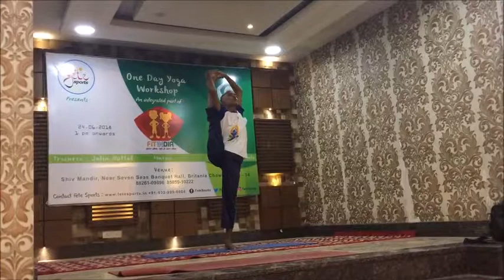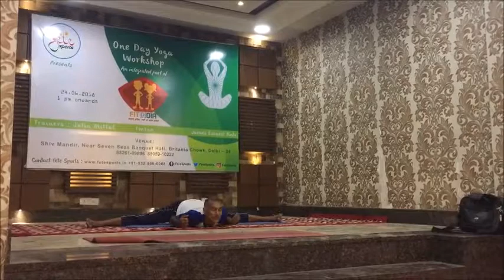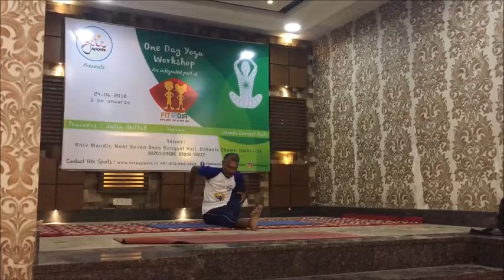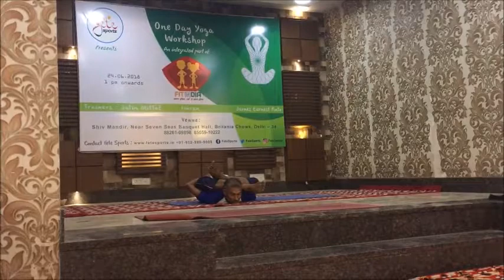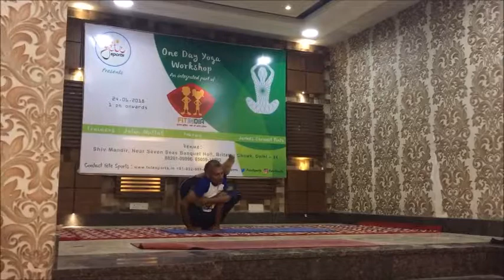One Day Yoga Workshop, DELHI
Sh. Krishan Kumar Ji, Former Asian Yoga Champion demonstrated his yoga skills at the One Day Yoga Workshop organized by Fete Sports in Delhi.